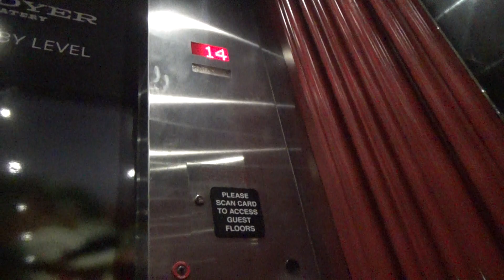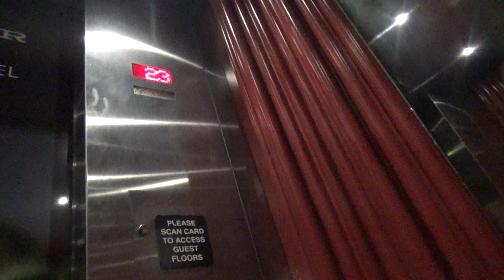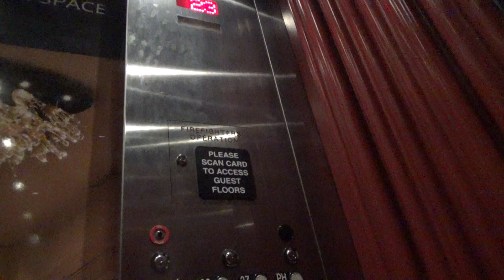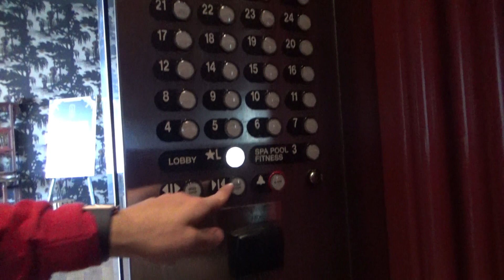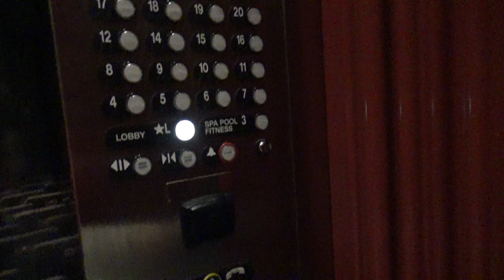ThyssenKrupp Traction Elevators - The Westin Nashville - Nashville, TN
(Recorded on 5-15-19) Very gorgeous elevator!

Elevator Information
Brand: ThyssenKrupp
Fixtures: Atoll/Traditional
Floors Served: 25-26 (*L, 3-12, 14-27, PH)